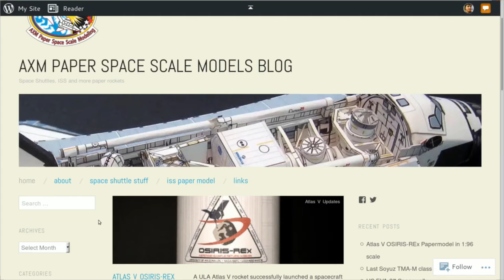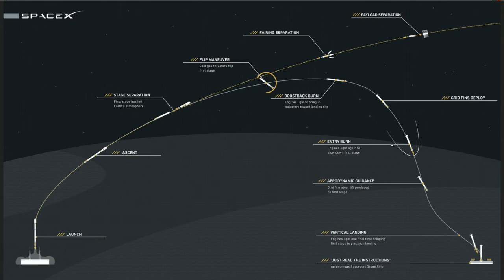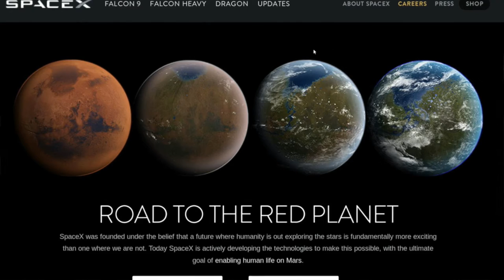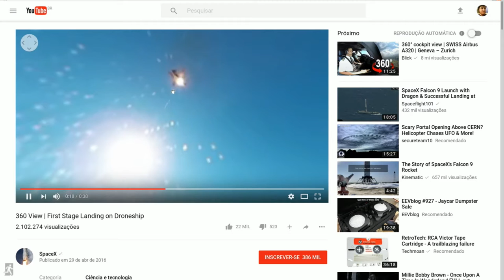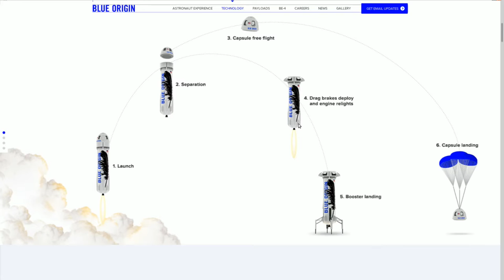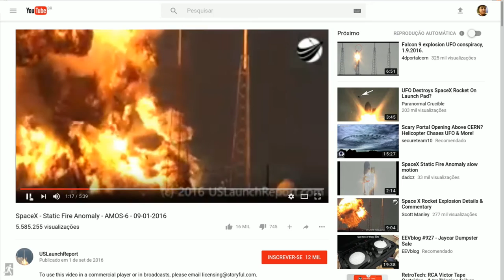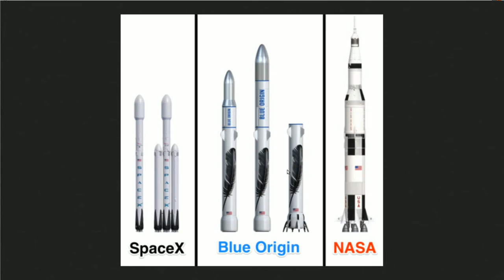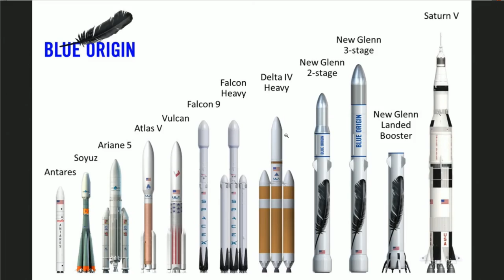SpaceX & Blue Origin - EP. 3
Véspera do anúncio do Mars Colonial Transporter / StarShip.

Assista o anúncio ao vivo no streaming da conferência IAC no dia 27/SET/2016 às 15:30 (GMT-3) por meio do

CRÉDITOS:
* Iluminação, Gravação, Edição e Carona: Hugo Lima Borges (abaelebe)
* Roteiro e apresentação: Felipe "Juca" Sanches